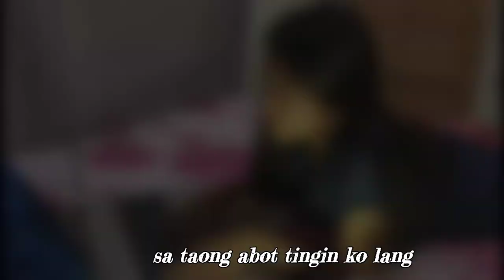"A QUARANTINE LOVE STORY" By: PANGS Vlog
VLOG#37: "A QUARANTINE LOVE STORY"
Maghintay at piliin munang manatili

⚠️PARA SA MGA MINAHAL AT NAGMAHAL PERO PANG QUARANTINE LANG? MUST WATCH! OuchPain😂

THIS SHORT DRAMA IS JUST FOR FUN. Huwag masyadong damdamin, ng di na masaktan😃.

Written and Directed by: PANGS Vlog